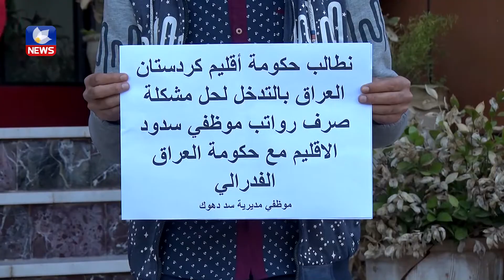كارمەندانی بەنداوی دهۆك بەهۆی پێنەدانی مووچەكانیان بایكۆتی دەوامیان كرد